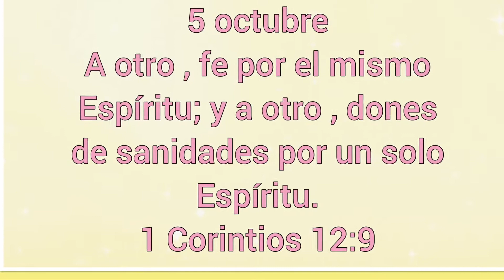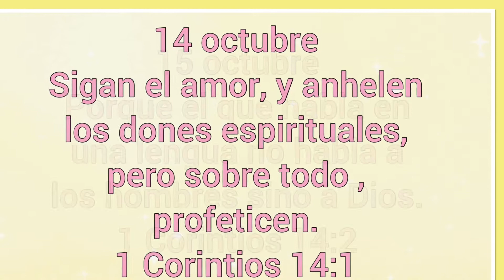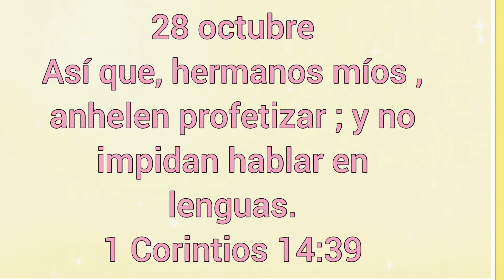Octubre “ Nos da dones “ Versículos Bíblicos Diarios